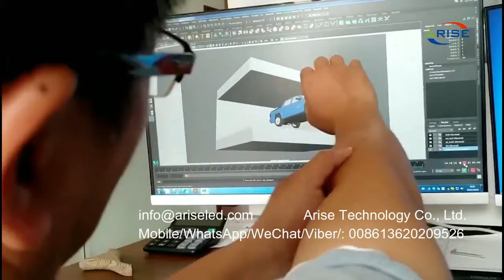Vízesés koncepció téma videó fal szabadtéri nagy LED képernyő, személyre szabott szabad szemű led ké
Waterfall concept theme video wall outdoor large LED screen,Customized naked eye led screen outdoor advertising digital led display wall,Outdoor High Resolution Naked-eye 3D LED Screen Grande schermo LED per esterni a tema video wall a tema cascata, schermo a led personalizzato ad occhio nudo per pubblicità esterna parete display a led digitale, schermo LED 3D a occhio nudo ad alta risoluzione per esterni Air terjun konsep tema dinding video di luar ruangan layar LED besar, Layar led mata telanjang yang disesuaikan, iklan luar ruang digital led display wall, Layar LED 3D Telanjang Resolusi Tinggi Luar Ruangan

1.Outdoor Full Color LED Displays
1.1 Outdoor popular back service fixed installation
1.2 Outdoor front service fixed installation
1.3Outdoor Rental
P2.976/ P3.91/ P4.81/ P5.95
1.4Outdoor stadium perimeter
P5, P6, P6.67, P8, P10
2.Indoor Full Color LED Displays
2.1Indoor fixed installation
2.2Indoor Rental
P2.604/ P2.976/ P3.91/ P4.81
3.Indoor Flexible Full Color LED displays
Small pixel pitch: P1.25/ P1.5625/ P1.579/ P1.667/ P1.86/ P1.875
4.Transparent Full Color LED displays

Skype: ariseled;
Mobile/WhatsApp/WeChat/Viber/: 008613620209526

1.1. 户外常规固装
1.2. 户外快锁前后双维护固装
1.3. 户外租赁屏
1.4. 户外球场围圈
2.1. 户内固装
2.2. 户内租赁